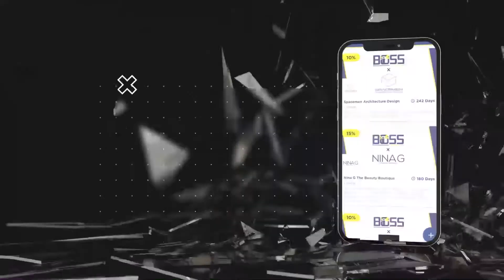Join the BOSS Alumni Network!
Become a part of the BOSS alumni community, stay updated with the latest happenings in your network, and access exciting alumni benefits!